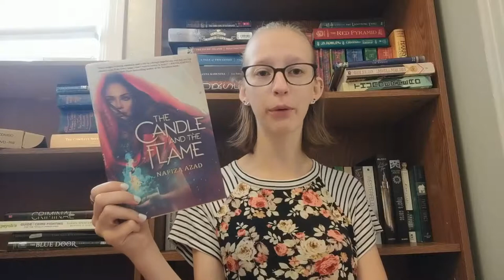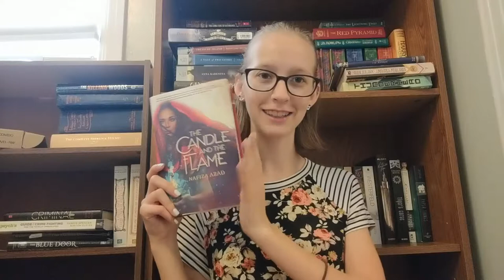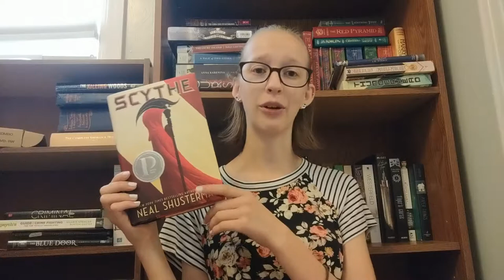Bring Books to College!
Yes that's right school is starting again and for me, that means moving to college. I am going to college in a different state so I made a video of all the books that I am taking with me.
I just wish I could have brought more...

oh well.